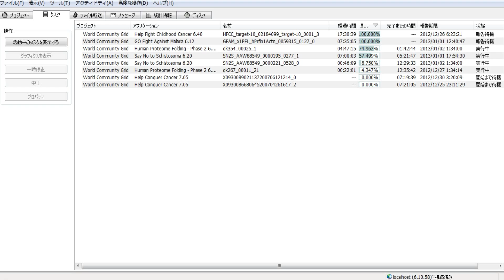分散コンピューティング1692